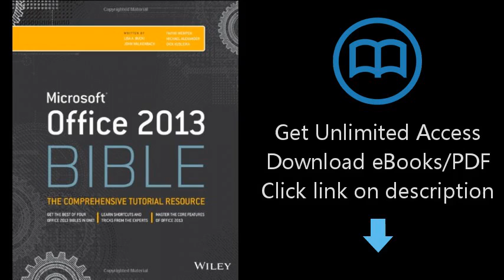Office 2013 Bible: The Comprehensive Tutorial Resource